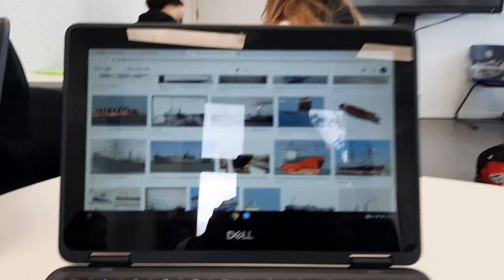De Week (maandag) 4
met muziek van Steve Willaert